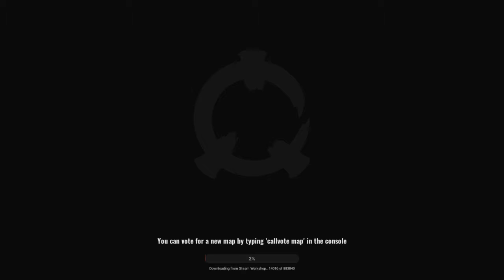Выходные на арене #2.2 - RefleX Arena (TDM + Arena mutator) - Двойная ностальгия и камбэк на Dust2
Надо менять карту, говорил я... И это сработало :D Мы отыгрались за предыдущие слиты катки на широко известной карте Dust2, перекочевавшей в RerfleX Arena из Counter-Strike.
Выходные на арене - это просто записи моих забегов в шутеры по выходным. Не ждите эпичного монтажа, да и вообще какого-либо монтажа и украшательств. Все, что Вы здесь увидите - это чистый геймплей со всеми успехами и фейлами, взлетами и падениями.